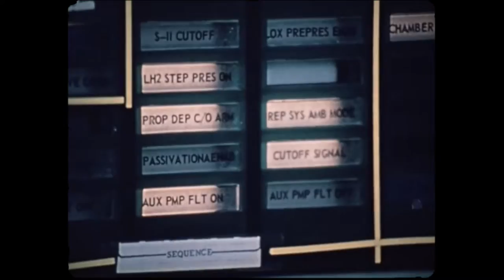Milemarker "Luxuria"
Found footage. Edited by Pixtur.